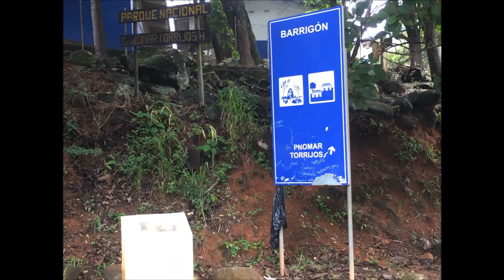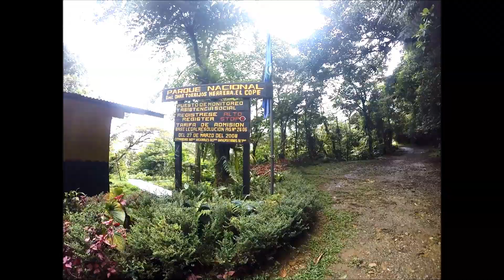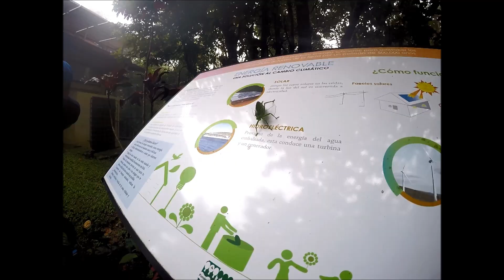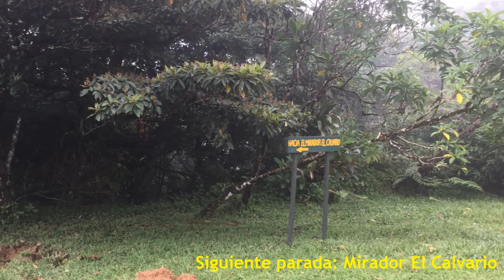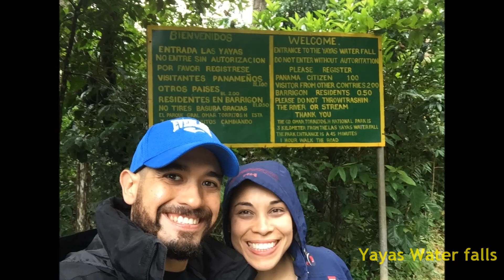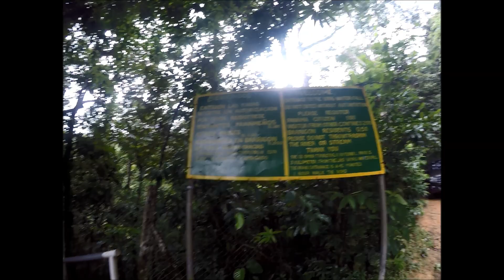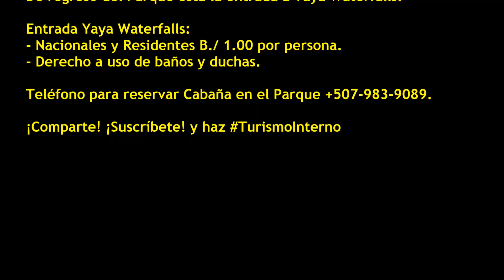Turismo Interno Panamá - Provincia de Coclé - Parque G.D Omar Torrijos y Yaya Waterfalls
El mes de Agosto nos fuimos a conocer un poquito de la hermosa Provincia de Coclé, en un viaje ida por vuelta a El Copé.

Desde Ciudad de Panamá a El Copé 200Kms de distancia, 40Kms más hasta la entrada del Barrigón con destino al Parque General de División Omar Torrijos.

Entrada al Parque (Ver minuto 1.42 del video):
- Nacionales y Residentes B./ 3.00 por persona.

Si vas en un día soleado y despejado, se dice que puedes ver desde el Mirador El Calvario los dos océanos.

De regreso del Parque, a 15 minutos,  está la entrada a Yaya Waterfalls. ¡No puedes perderte esta maravilla y darte un chapuzón!, aguas cristalinas, frías que te llenan de energía.

Entrada Yaya Waterfalls:
- Nacionales y Residentes B./ 1.00 por persona.
- Derecho a uso de baños y duchas.

La Provincia de Coclé tiene miles de maravillas naturales, visítala y asómbrate de todo lo que puedes hacer.

¡Mantén limpia tú Panamá!